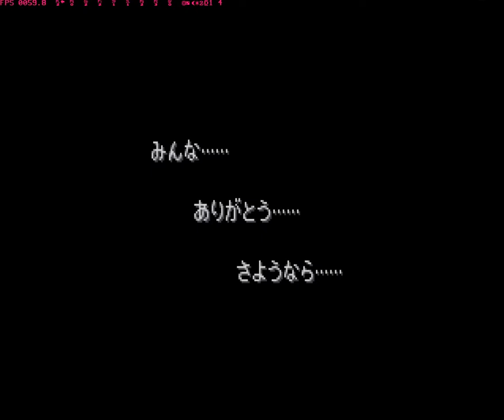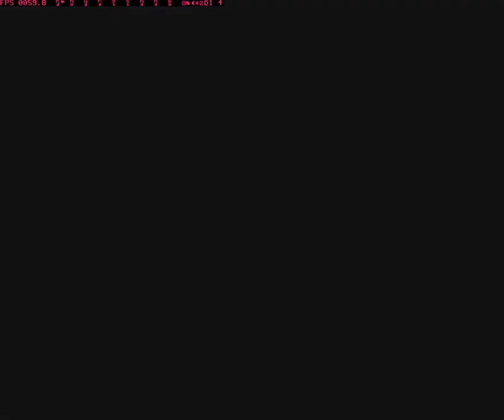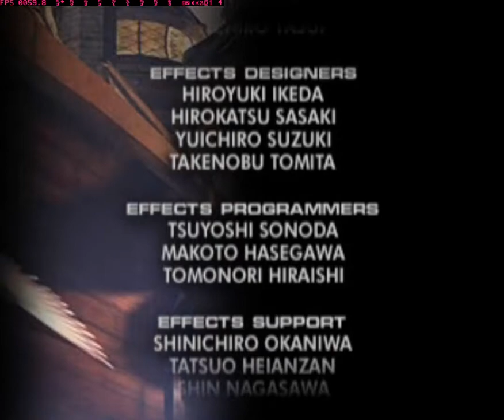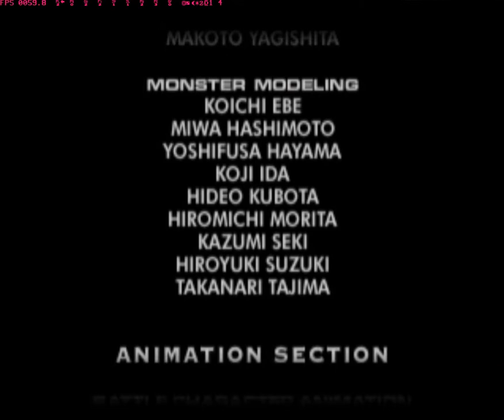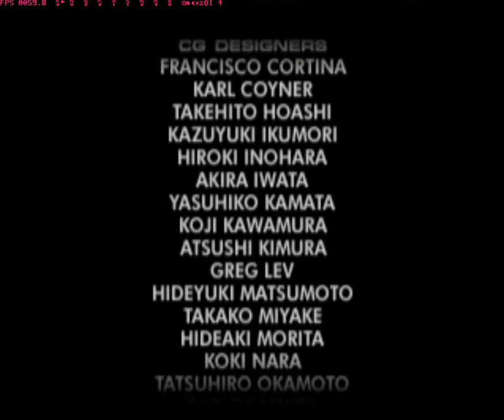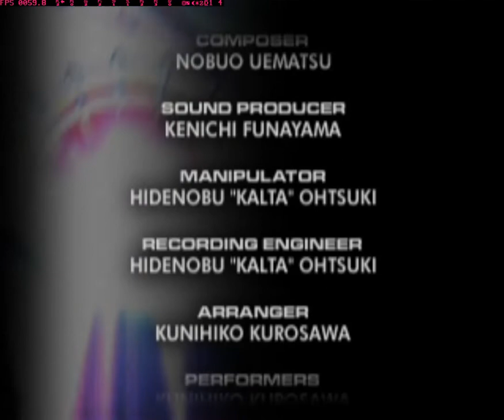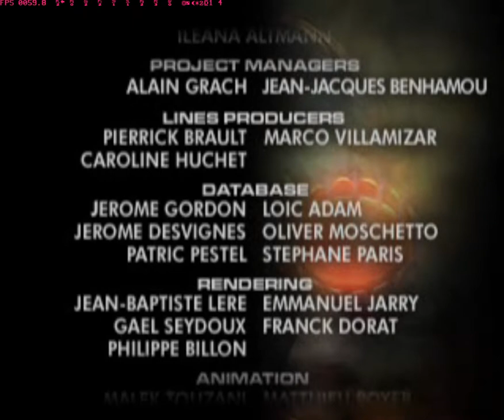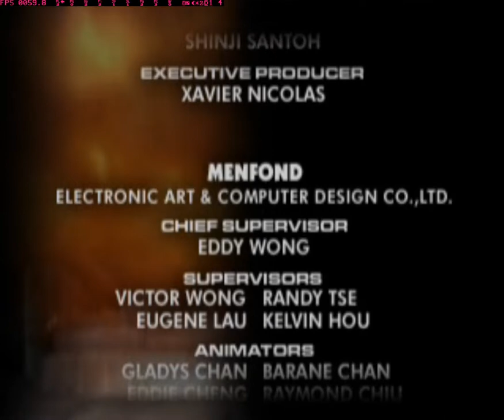[PS1] Final Fantasy 9 COMPLETE